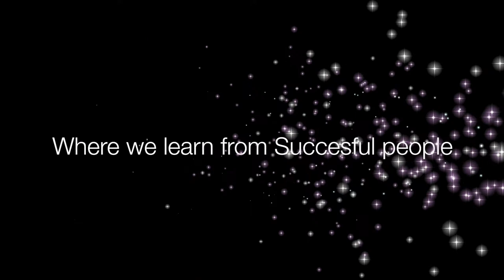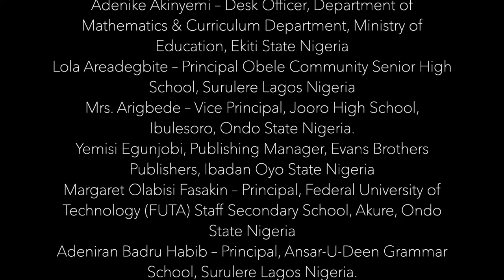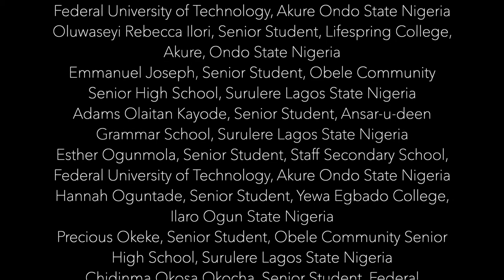Learning English Language in Sierra Leone West Africa by Dr Kevin Thomas of Penn State University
Dr. Kevin Thomas of Penn State University discusses his experience with learning the English Language in High School in Nigeria, West Africa in a conversation with Dr. Anthony Olorunnisola.